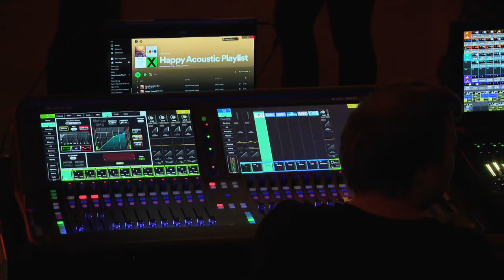Une nouvelle salle de concert sous le Cirque Royal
Pour capter BX1 en télévision, à Bruxelles et en Wallonie :
Proximus Pickx : Canal 10 à Bruxelles et 160 en Wallonie
Telenet : Canal 10
VOO : Canal 11
Orange : Canal 13 et 63